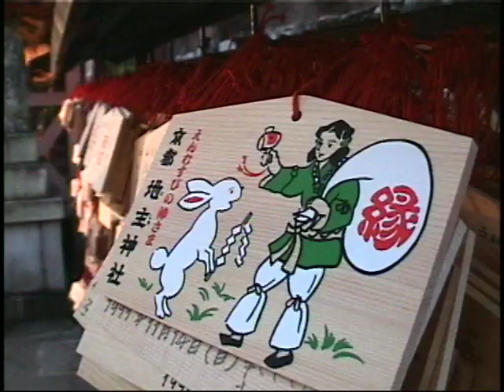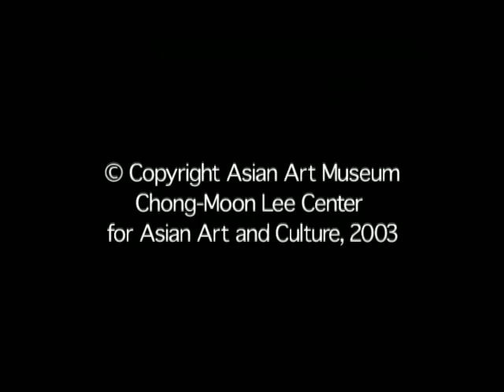Shinto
An introduction to Shinto, one of Japan's earliest belief systems.